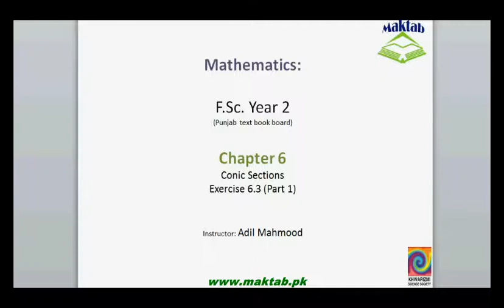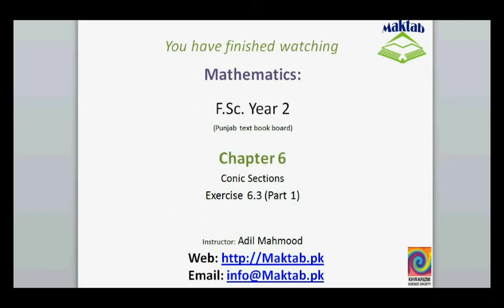FSc Math Book2, Ex 6 3, LEC 24; Q 1 2